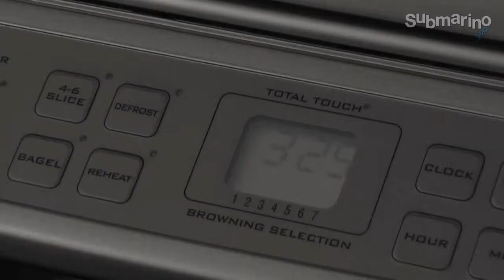Submarino.com.br l Forno Elétrico TOB 195 - Cuisinart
O Forno Elétrico Digital para Tostar e Assar da Cuisinart foi especialmente desenhado para dar a você anos de alegria na cozinha! Assados, grelhados e tostados, muito mais rápido e no ponto certo!
Agora você tem a escolha de assar frangos, costelas, hambúrgeres, além de preparar deliciosos muffins ingleses, bagels e pães caseiros. Basta selecionar a função desejada e o seu Forno avisa quando estiver pronto ou, por meio do Timer, saber quando é necessário dar uma olhada no seu prato.